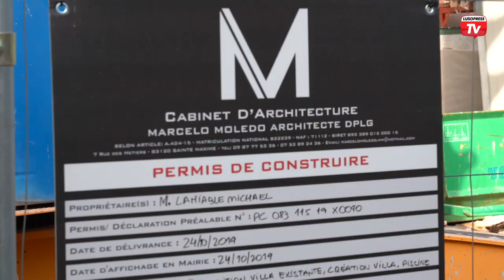Cabinet d’Architecture Marcelo Moledo abriu escritório em Saint-Tropez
"O objetivo é fazermos casas que não sejam iguais às outras, mas terem a nossa linguagem". Foi esta linguagem que a Lusopress foi tentar entender, num dia de trabalho com o arquiteto Marcelo Moledo. Natural de Viana do Castelo, está no sul de França desde 2015. Arquiteto por paixão e vocação, tem uma ideia muito clara sobre a concepção de cada casa. "Cada casa tem de falar por ela mesma". E, para si, projetar uma casa é tornar real uma obra de arte. Nunca quis ser outra coisa na vida. A arquitetura foi o seu sonho de criança. Agora, tornado real. Desde 2021 que trabalha em nome próprio com a empresa Cabinet d’Architecture Marcelo Moledo. Um nome que, rapidamente, se afirmou pela qualidade e diferença no mercado. É a sua dedicação a cada projeto que faz a diferença. Um dos segredos é fazer projetos à medida do cliente, sempre personalizados. Agora, mais um passo rumo ao crescimento da marca Marcelo Moledo. Abriu um segundo escritório, este com localização em Saint-Tropez. Um caminho de crescimento que tem sido partilhado com Sara, a sua companheira de vida, mas também de negócios. É quem dá a cara pela MBET – o gabinete de engenharia também criado no início de 2021. Juntos, fazem da marca Marcelo Moledo uma imagem de confiança, qualidade e segurança. O crescimento, parece não parar. Marcelo é feliz nas obras e a criar projetos, tornando reais os sonhos dos clientes. É mais um exemplo de sucesso de um português que dá cartas pelo mundo.